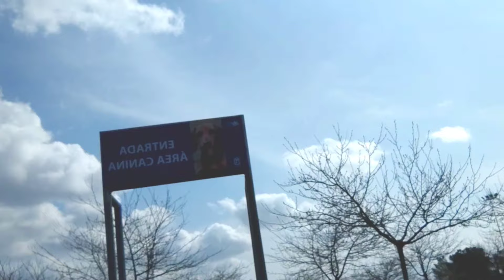#29 Parque Juan Carlos I spring 2021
We're able to visit Parque Juan Carlos I in the beginning of spring when the cherry blossoms are at it's peak of blooming.
Parque Juan Carlos I was opened to the public in 1992. It was named after the former King of Spain King Juan Carlos Alfonso Víctor María de Borbón y Borbón. A 160 hectares park with olive grove, a lake, auditorium, activity center and a collection of modern open air sculptures. It is located at Glorieta de Don Juan de Borbon y battemberg, Madrid and its Free for everyone to enjoy